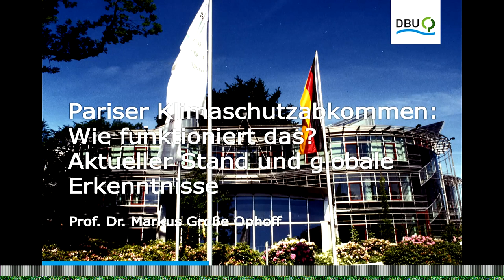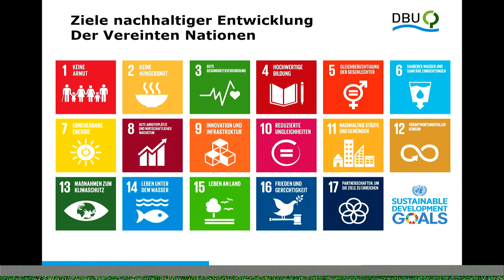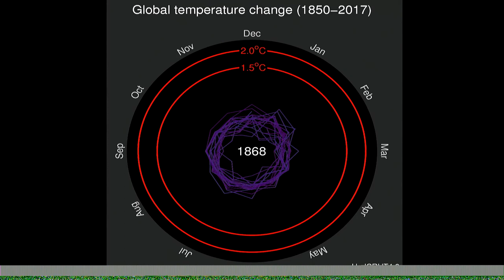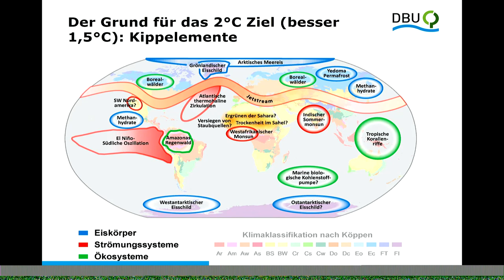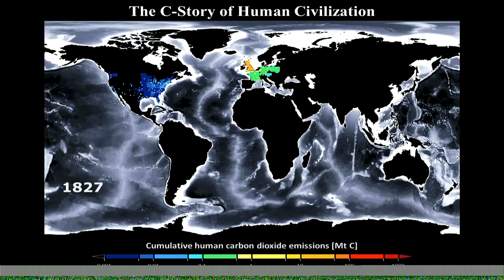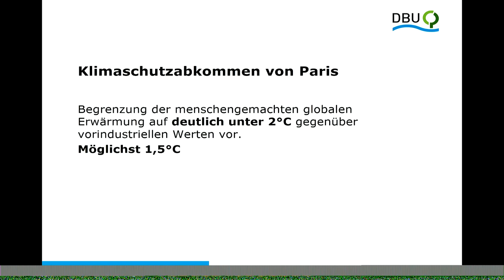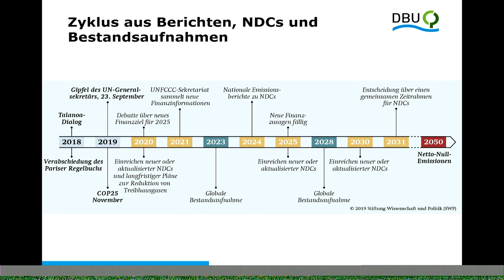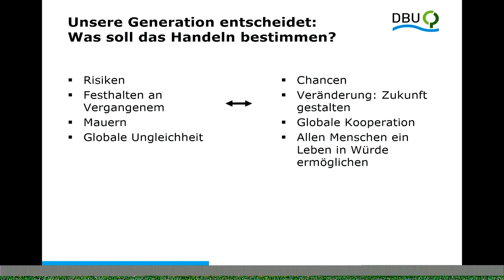Prof. Dr. Markus Große Ophoff (DBU): Pariser Klimaschutzabkommen: Wie funktioniert das?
Prof. Dr. Markus Große Ophoff von der DBU (Deutsche Bundesstiftung Umwelt) trägt vor über "Pariser Klimaschutzabkommen: Wie funktioniert das? Aktueller Stand und globale Erkenntnisse."

Vortrag im Rahmen der Reihe "Klimawandel & Klimaschutz" der Regionalgruppe Osnabrück der Scientists for Future Bewegung.